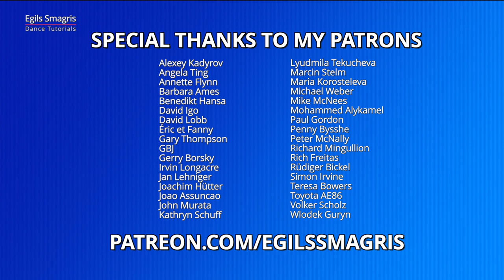Intermediate Tango | Five Step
Demonstrators: Andrejs Grinevics and Kornelija Dobrovolskyte

TIMESTAMPS
0:00 Intro
0:43 Five Step
2:41 Tango Routine

LOVE EGILS DANCE TUTORIALS AND WANT TO DEVELOP YOUR DANCING? HERE ARE SOME NEXT STEPS!

and learn more about dancing from Egils Smagris!

► Try your one to one dance lesson with Egils Smagris online